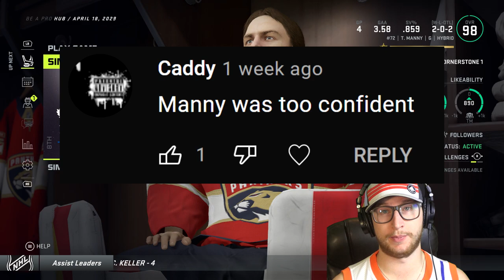NHL 21: Goalie Be a Pro #97 - "Can We Advance?"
Continuing the playoff run, round 1 against the Toronto Maple Leafs. 👍